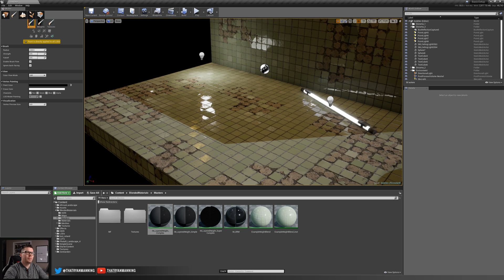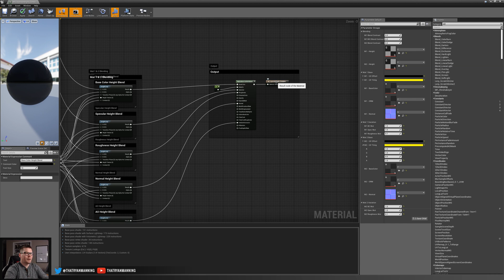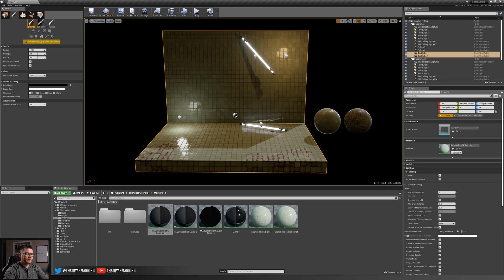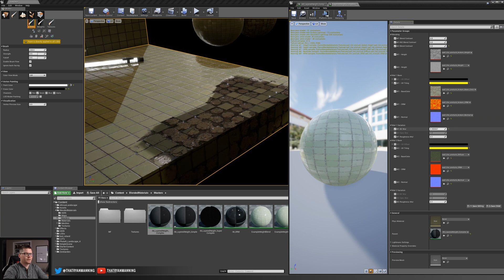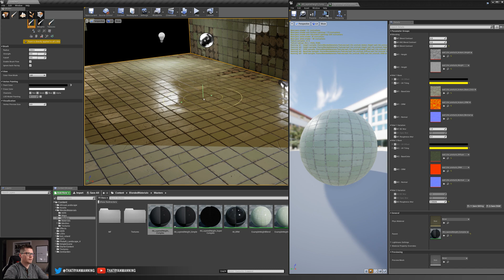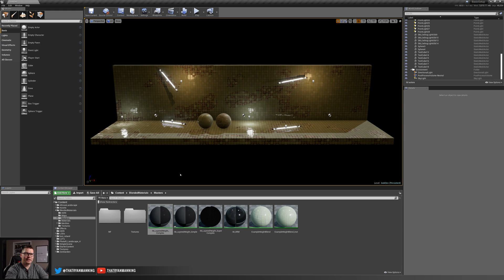UE4 Height Blended Materials - Part 3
This video series is broken into three parts and covers creating a Height Blended Material with four distinct material variations and using vertex painting to blend them.

In Part 3, we create a more complex master material that will allow for blending of not only the original two material variations, but two additional variations of those base materials for a combined total of four different material variations.

Suggestions?
Have a suggestion or request for future videos or need assistance with a particular topic?  Drop a comment and I’ll do what I can to make it happen.

About this channel:
However, your likes, dislikes and subscribes help me continue making videos like the ones on this channel. While it’s not required, your support and feedback goes a long way.

Bad Rhino Games is an independent game studio based in the heart of Kansas City, KS developing experiences for AR/VR, PC, PS4, and Xbox One. Bad Rhino Games is a team of talented artists, engineers, and game designers. Not only do we create our own internal IPs, but we also partner with prominent studios and companies from around the world to deliver top quality products and solutions.